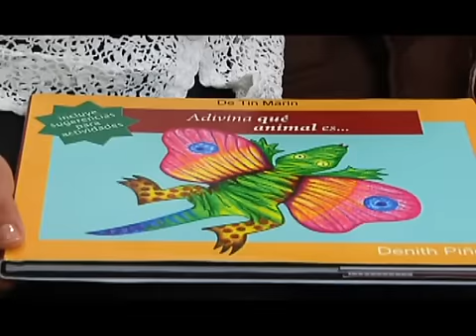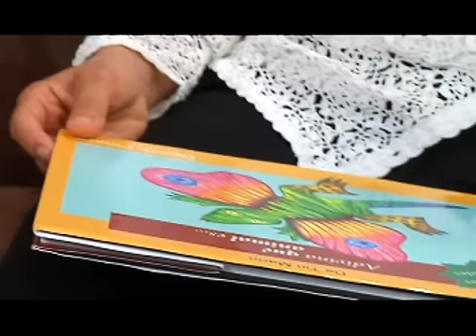Escenario: Denith Piñera